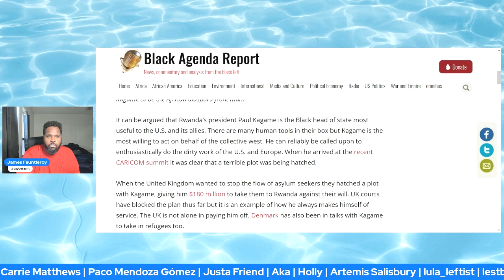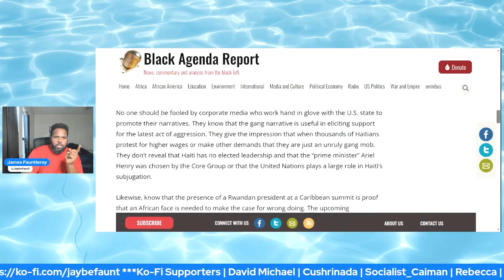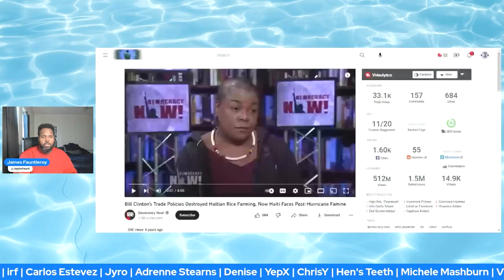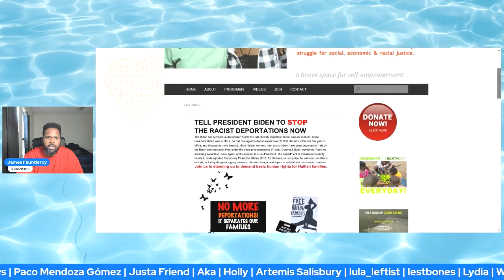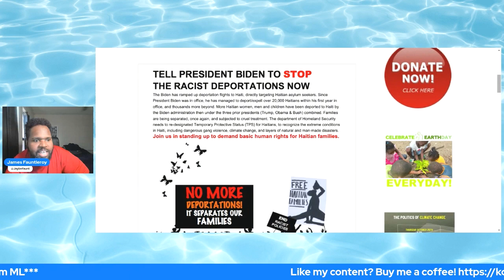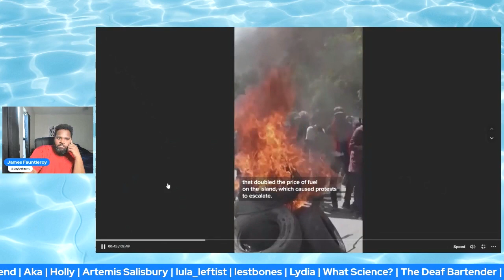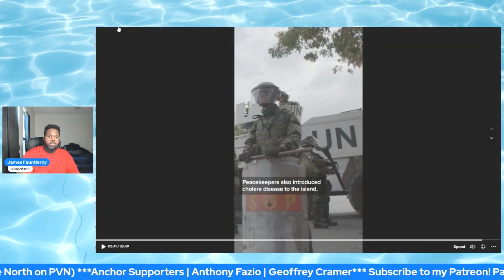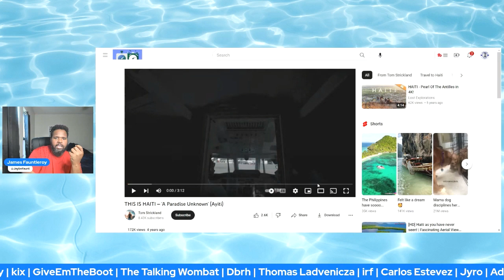Bringing TROUBLE To Haiti's Door (clip)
Bringing TROUBLE To Haiti's Door
The US and EU seem to once again bring trouble to Haiti's door, What do the Haitian people think about these troublemakers? TL;DR it's not good.